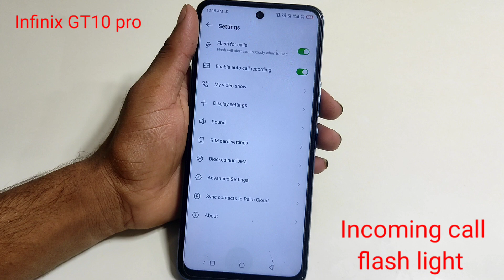Infinix GT10 pro mobile me incoming call flash light on setting kaise kare//how to set Incoming call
Infinix GT10 pro mobile me incoming call flash light on setting kaise kare//how to set Incoming call flash light on setting infinix gt10 pro mobile me

hello friends Maine is video me bataya hai ki infinix gt10 pro mobile me incoming call flash light on setting kaise kare is video ke madhyam se bataya hai